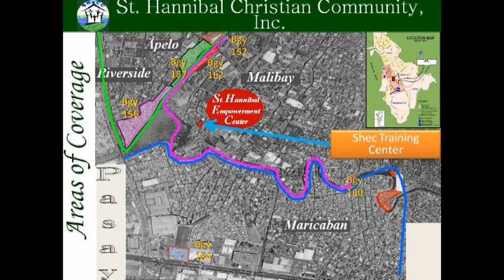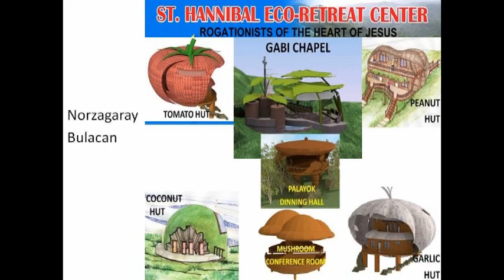Mensahe ni Fr. Orville sa Kapistahan ni San Hannibal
This is about the message of Fr. Orville on the feast of St. Hannibal.